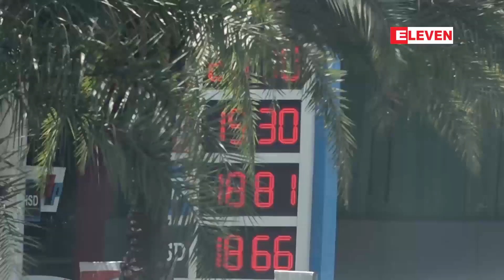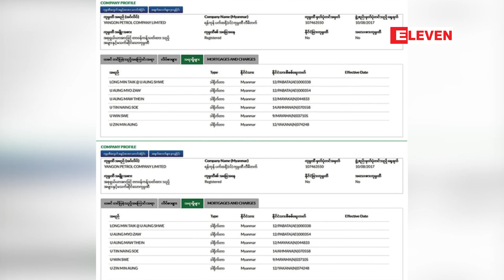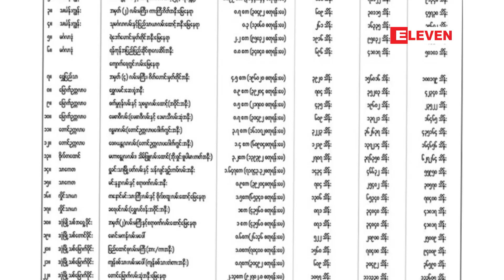YP စက်သုံးဆီဆိုင် မြေနေရာချထားပေးမှုနှင့် ပတ်သတ်၍ ဦးမောင်မောင်စိုးအပါအဝင် ငါးဦးကို အမှုဖွင့်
YP စက်သုံးဆီဆိုင် မြေငှားရမ်းဂရန်ချပေးရာတွင် သတ်မှတ်ဈေးနှုန်းထက် လျော့နည်းပေးသွင်းစေခဲ့ခြင်းကြောင့် နိုင်ငံတော်ဘဏ္ဍာ နစ်နာဆုံးရှုံးမှု ရှိသဖြင့် ရန်ကုန်မြို့တော်ဝန်ဟောင်း ဦးမောင်မောင်စိုးအပါအဝင် ငါးဦးကို အဂတိဖြင့် အမှုဖွင့်(ရုပ်သံ)

YP စက်သုံးဆီဆိုင်ဖွင့်လှစ်ဖို့ မြေ ငှားရမ်းစာချုပ်ဂရန်ချထားပေးရာမှာ ပြည်တွင်းအခွန်များဦးစီးဌာနရဲ့ တစ်စတုရန်းပေ သတ်မှတ် ဈေးနှုန်းထက် လျော့နည်းပေးသွင်းစေခဲ့တာကြောင့် နိုင်ငံတော်ဘဏ္ဍာငွေ နစ်နာဆုံးရှုံးမှုရှိတဲ့အတွက် ရန်ကုန်မြို့တော်ဝန်ဟောင်း ဦးမောင်မောင်စိုးအပါအဝင် ငါးဦးကို အဂတိလိုက်စားမှုတိုက်ဖျက်ရေးဥပဒေနဲ့ အမှုဖွင့်ထားတယ်လို့ သိရပါတယ်။